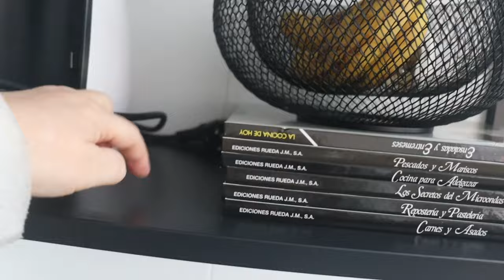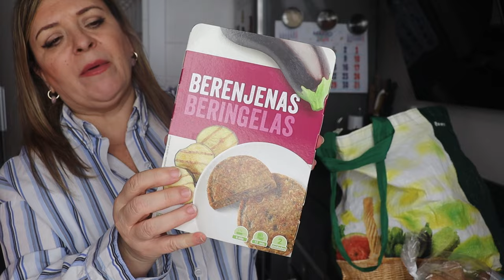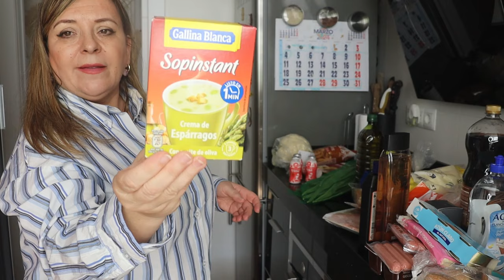VLOG COMPRA SEMANAL MERCADONA Y CARREFOUR+RECETA+NOVEDADES MERCADONA+NUEVO PROYECTO#pandoramenchu